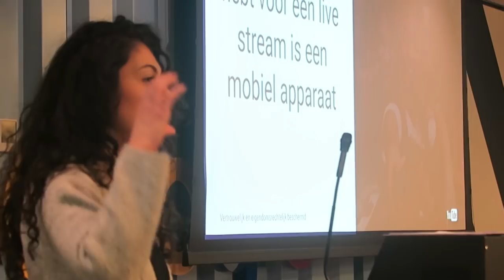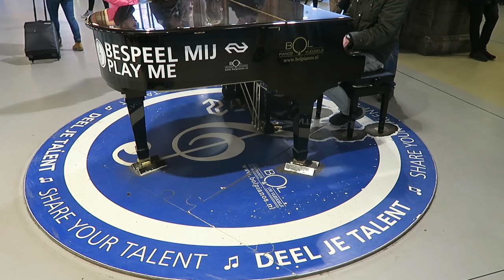I DIDN'T GET THE JOB AMSTERDAM DAY 540 | TRAVEL VLOG IV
I didn't get the job I recently told you about. In the job interview process I made it to the fourth round and was rejected because I'm too dominant for this job. Which I can;t deny because it's the story of my life haha.
If you're on a roll here's the playlist with all the COLD German vlogs